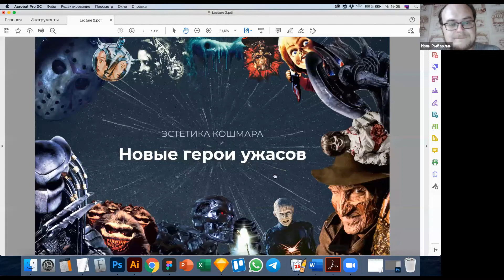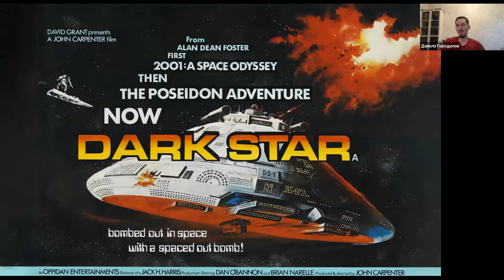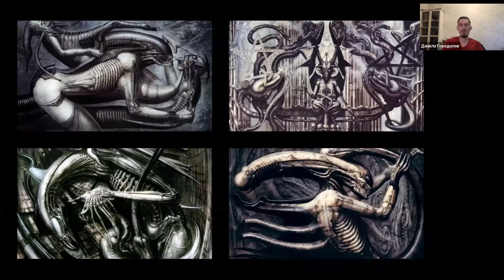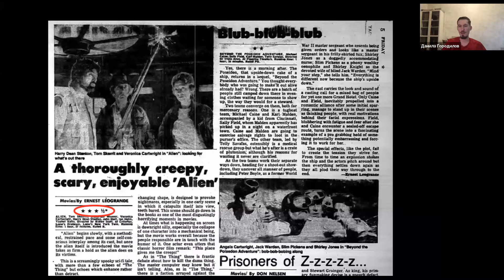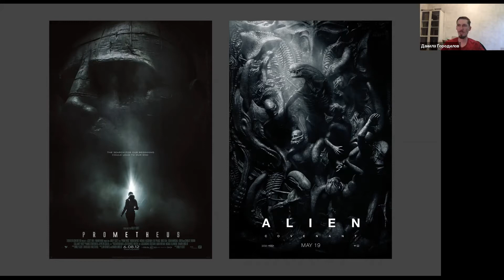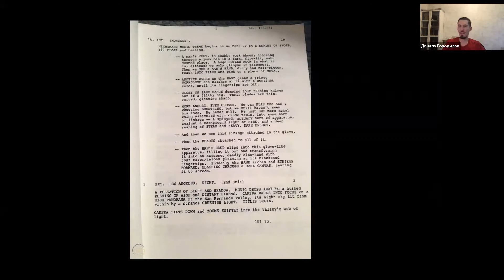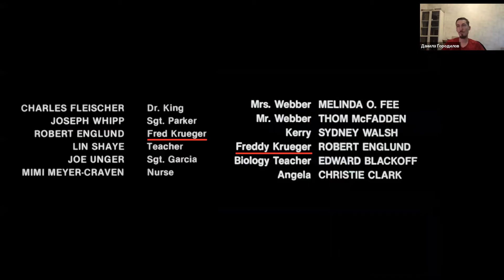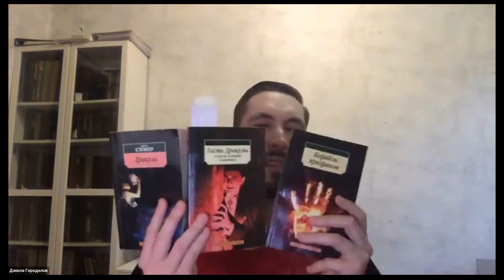«Новые герои ужасов». Лекция № 2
Библиотека иностранной литературы и лекторий «Четвёртый вопрос»
представляют цикл научно-популярных лекций «Эстетика кошмара».

С начала 80-х годов в кинематографе ужасов появилось много абсолютно новых персонажей (от Фредди и Джейсона до Чужого с Хищником), которые пришли на смену старым добрым вампирам и оборотням. На второй лекции мы поговорим про самых известных современных киномонстров. Какие события и тенденции привели к их появлению, как эти образы со временем менялись и переосмысливались, и что происходило, когда эти создания встречались друг с другом.

Лектор: Данила Городилов — художник-график, работающий в технике станковой графики и эстампа, автор комиксов.

Лекторий «Четвёртый вопрос» — это проект о культуре. А культура — это повествование о человеке: чем он живет, какими вещами окружён, о чем думает за обедом, и что лежит в его тарелке. Культура охватывает всё многообразие нашей жизни, и, наверное, именно поэтому ее называют второй природой. Культура — это искусство, наука, философия, быт. Именно об этом проект «Четвёртый вопрос» — обо всех этих составляющих в их историческом и сиюминутном аспекте.

Предупреждение. Целью данного курса лекций является не пропаганда насилия, а изучение жанра хоррор-фильмов (фильмов ужасов) как культурного феномена.